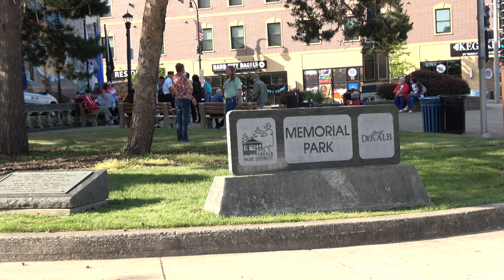Memorial Day DeKalb Illinois Parade 2023 001